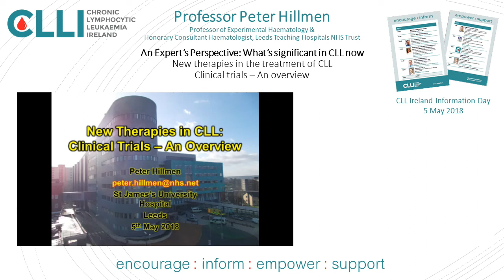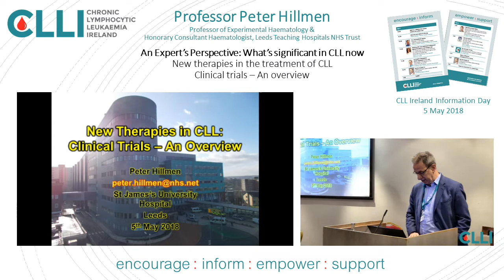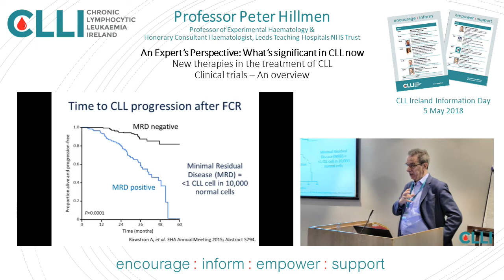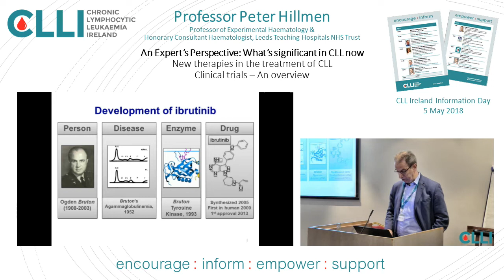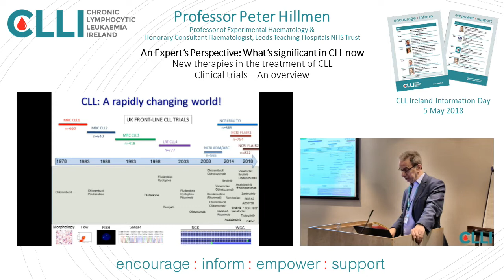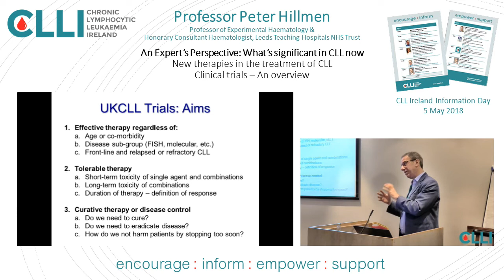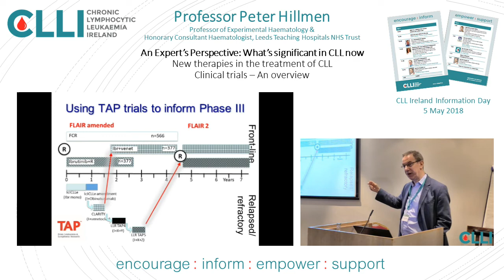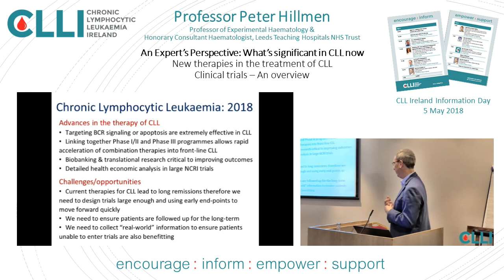An Expert’s Perspective - What's significant in CLL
Prof. Peter Hillmen, Professor of Experimental Haematology & Honorary Consultant Haematologist, Leeds Teaching Hospitals NHS Trust discusses... What’s significant in CLL now; New therapies in the treatment of CLL; and gives an overview on Clinical trials for the treatment of CLL. This video was recorded at the CLL Ireland Information Day held in Dublin, Ireland on 5 May 2018.